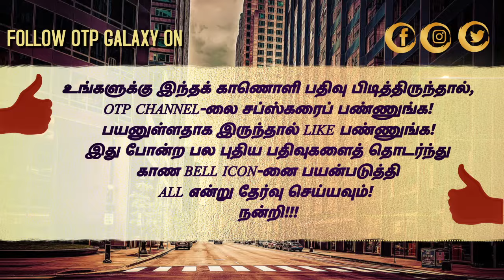குந்தவையை Cellphone ல் அழைத்த வந்தியதேவன் ! | PS 2 ANTHEM வெளியீடு